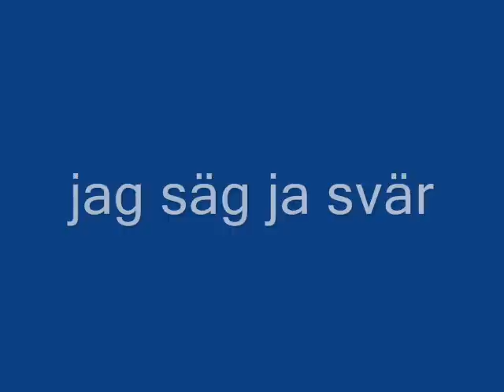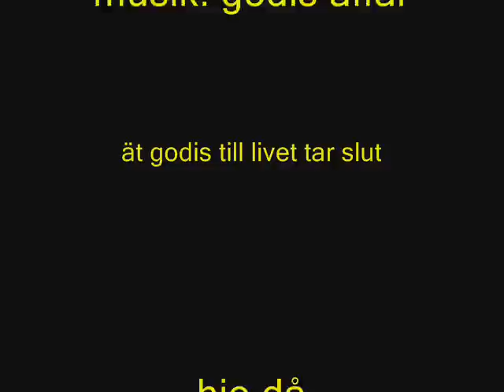godis affär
sry att jag gjorde fel, låten är inte gjord av kebabrepubliken, utan av phiffan och toffer(elr hur det stavas). men vem bryr sej